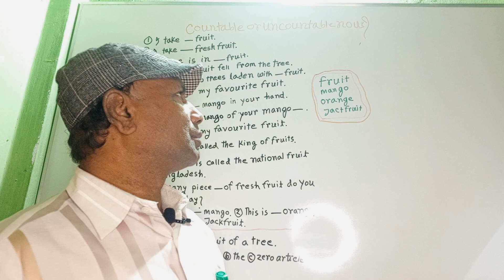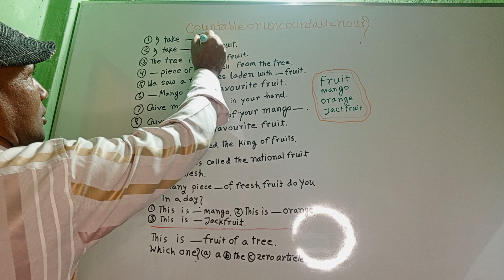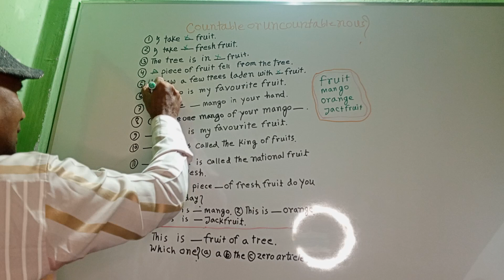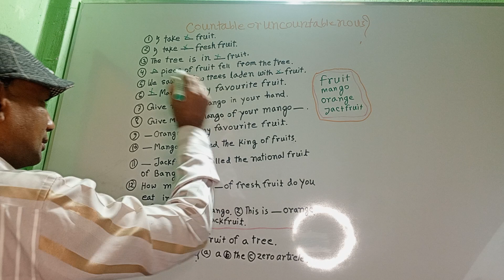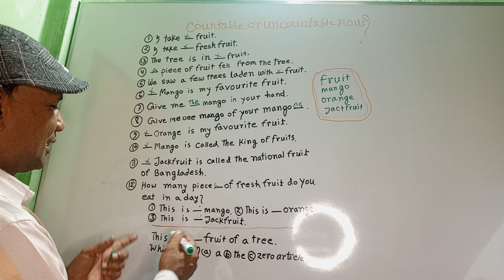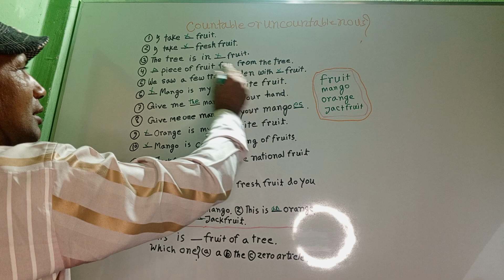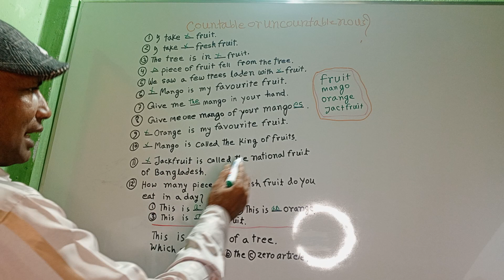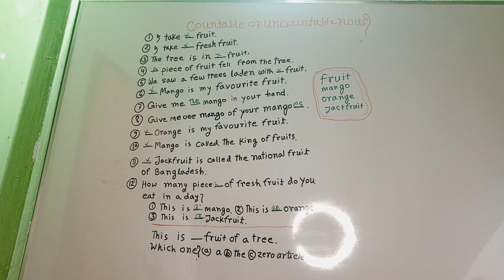একই Word এর Uncountable And Countable Nouns --fruit,orange,mango,jackfruit